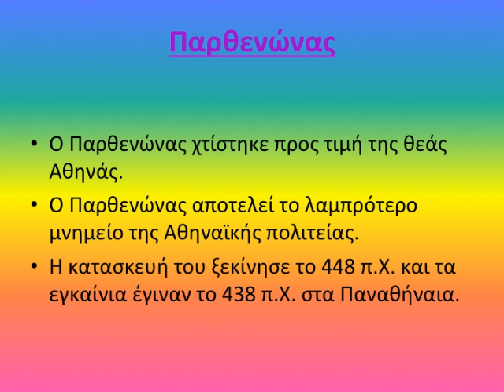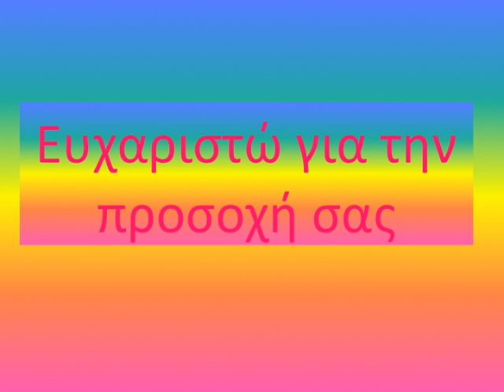«Η Ακρόπολη», εκπαιδευτήρια «O Aπόστολος Παύλος»